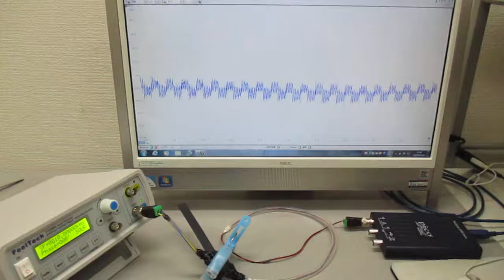オリジナル超音波実験（発振制御技術） Ultrasonic-labo